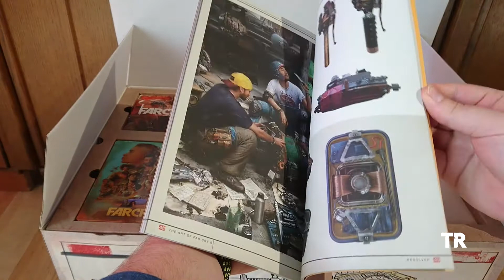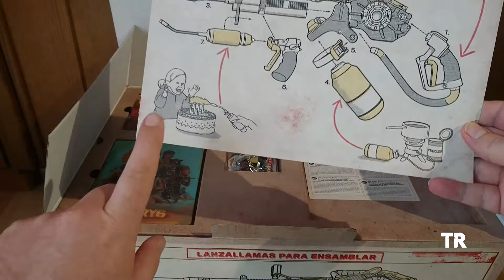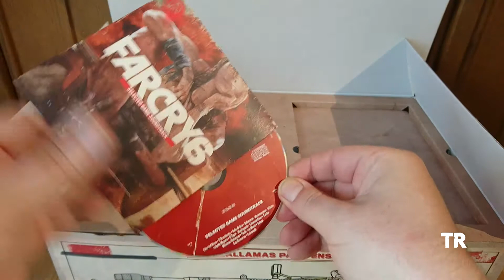Unboxing - FarCry 6 Collector's Edition - Tostador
Hallo,
Hier habe ich mal wieder ein Unboxing für Euch.
Es handelt sich um die FarCry 6 Collector's Edition mit dem Tostador.
Ich habe die Edition selber gekauft und bezahlt, daher ist das hier KEINE Werbung.
Also viel Spaß beim reinschauen.